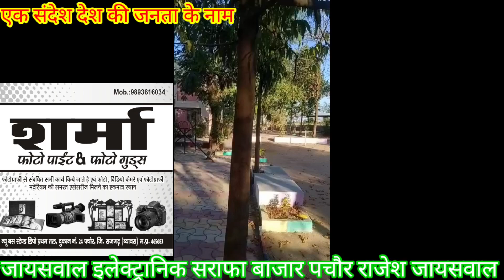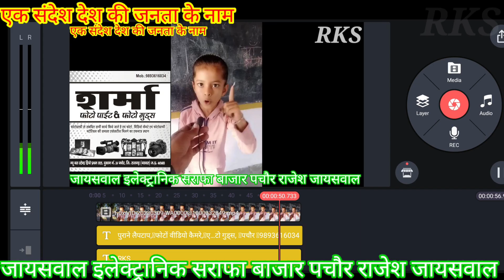देश वासियों के लिये,बालिका ने क्या कहदिया सुने,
देश वासियों के लिये,बालिका ने क्या कहदिया सुने,pachor ramakant pachor pachor bhopal राजगढ़#